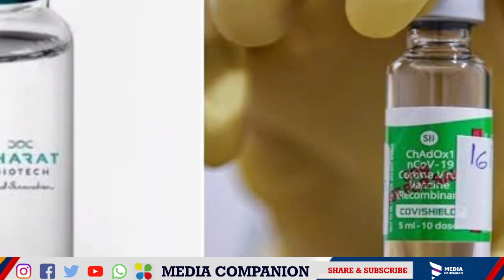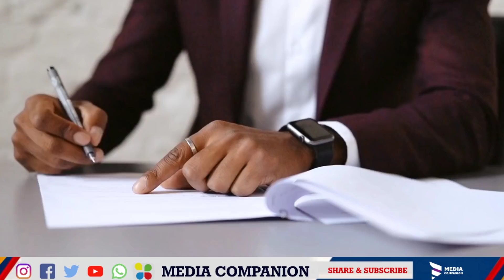കോവാക്സിൻ എടുത്തവർക്ക് സന്തോഷിക്കാം|കുട്ടികളിൽ കോവിഡ് ബാധ|Kerala daily update|School Opening|KSEBbil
latest news Kerala.Kerala local information . Life mission latest news update. Life mission Kerala. Housing loan Kerala. Life insurance. Personal loan.

VIDYA SAFARI CHANNEL